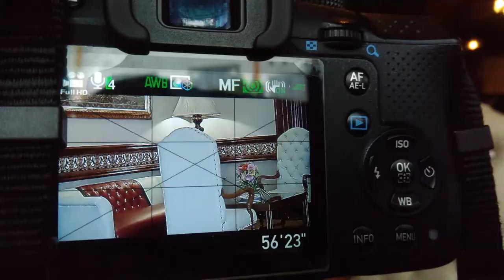Camelot Hotel 👌 Vlog 071418